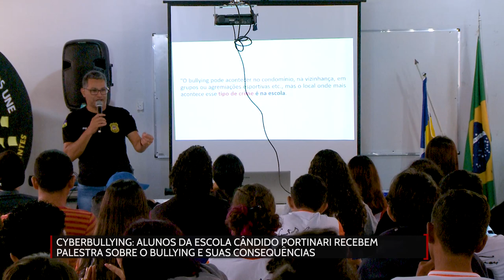CYBERBULLYING, Alunos recebem palestra sobre o bullying e suas consequências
Créditos:
Reportagem: Gislaine Lima
Cinegrafista: Jônatas Hiroshi
Edição: Mayke Júnior